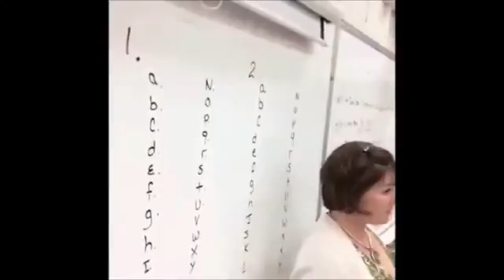100% You Will Laugh (Try Not to Laugh Challenge)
ALMOST TO 90 LEST GO GUYS